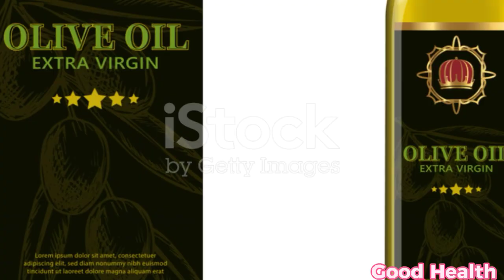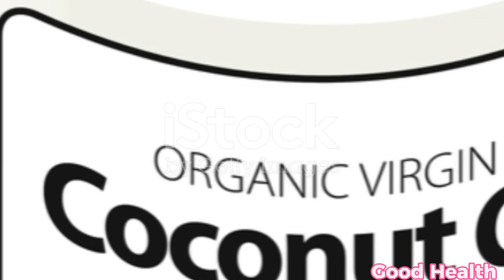Discover the best oils for cooking and frying healthy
In this enlightening video, join us as we delve into the world of cooking oils to uncover the healthiest options for your culinary endeavors. Hosted by an expert in nutrition and wellness, this episode sheds light on the harmful effects of certain vegetable oils while unraveling the fascinating historical narrative behind their production.
Discover the strange origins of vegetable oils, initially formulated as industrial lubricants before being repurposed for human consumption. Learn how these oils, once touted as modern alternatives to traditional fats like ghee and butter, have been linked to a rise in health issues such as strokes, heart attacks, and chronic inflammation.
Delve into the heart of the matter as we unveil the top five oils recommended for cooking and frying. From the antioxidant-rich Organic Virgin Olive Oil to the cholesterol-reducing Original Avocado Oil, explore the unique properties and benefits of each oil. Understand why Organic Extra Virgin Coconut Oil is hailed for its digestive health benefits, while Butter and Ghee offer a taste of tradition with added health perks.
Gain practical insights into using these oils effectively in your kitchen, including tips on smoke points, flavor profiles, and optimal usage. Learn why a combination of oils can provide a balanced approach to cooking while maximizing health benefits.
Whether you're a seasoned chef or an aspiring home cook, this video equips you with the knowledge to make informed choices about the oils you use in your culinary creations. Join us on a journey to better health and delicious dishes as we uncover the secrets of cooking oils.